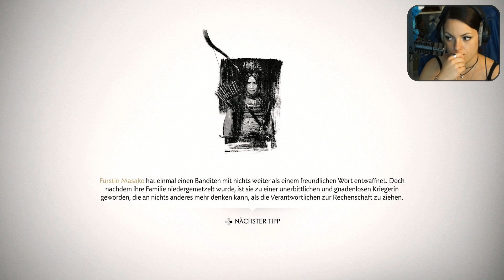Ghost of Tsushima, Part 26